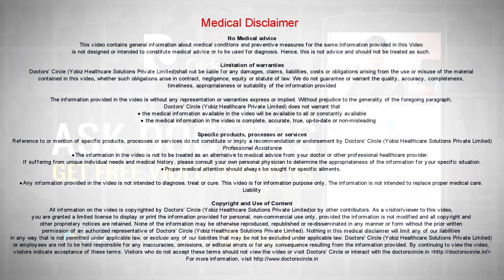What causes periods to occur twice in a month after emergency pill? - Dr. Sunita Pawar Shekokar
Usually when you get a period twice in a month after emergency contraceptive pills is very common. Because emergency contraceptive pills causes menstrual irregularities and you will have your menses twice in a month. Very rarely during pregnancy you can have menses twice in a month specially your normal period and 14th or 15th day of your period that is known as an implantation bleeding. It means that you have consumed and then you have your periods. The most common cause of having periods two times in a month is emergency contraception pill.